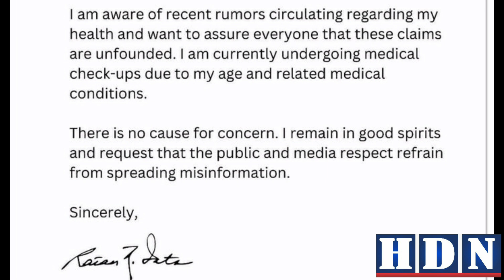Ratan Tata, chairman emeritus of Tata Sons, dies at 86 in Mumbai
Indian tycoon Ratan Tata dies aged 86